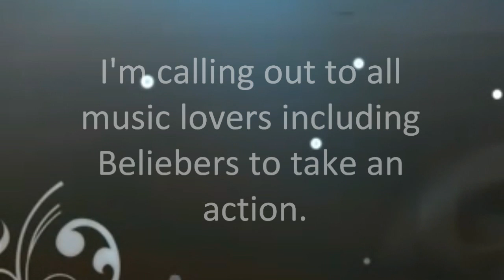WARNING! 7musicprom5_A noted Youtube Spammer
@7musicprom5 is a youtuber who keeps on spamming music videos except for Justin Bieber's.

Audio:
Alone - SISTAR
Starship Entertainment